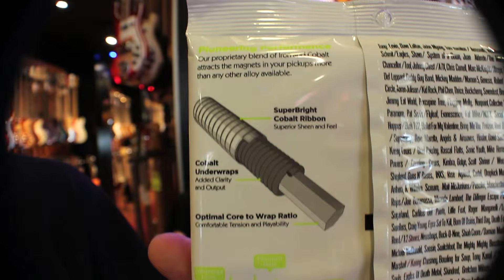Ernie Ball Cobalt Slinky Flatwound VS DR Hi-Beam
Il nostro Luca prova le nuove corde Ernie Ball Cobalt Flat 50-105 sul suo Rickenbacker 4003 Jetglo.
Proviamo a paragonarle con le DR Hi-Beam e vediamo chessuccede...
e mi raccomando ragazzi... FATE LO SLAP!